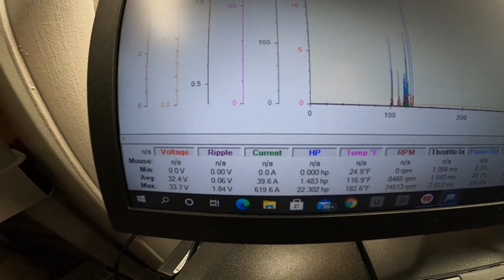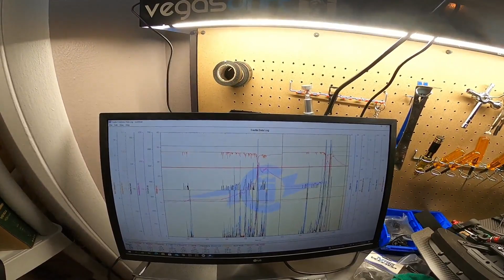$3,000 RC Car Ran Over And Totaled After 154mph Pass!!!!!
I was trying to break my PB of 154mph this day and ended up getting the same.  Unfortunately my new build got ran over in a freak accident after the run. Here is the full story.